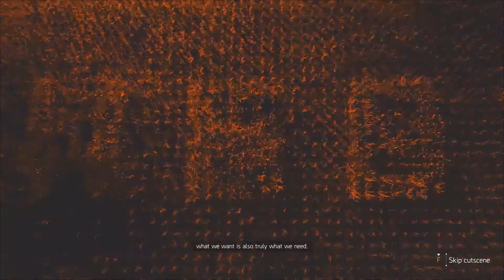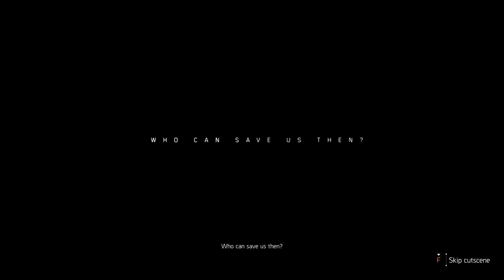Tom Clancy's The Division 2 Intro